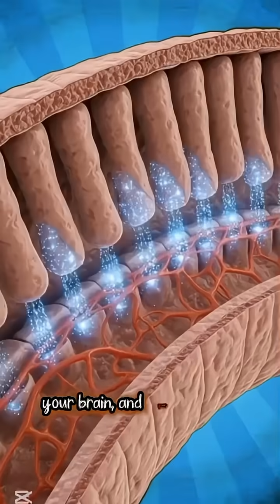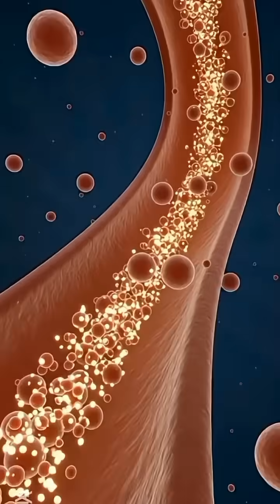This Is What a Gold Drink Does Inside Your Body!